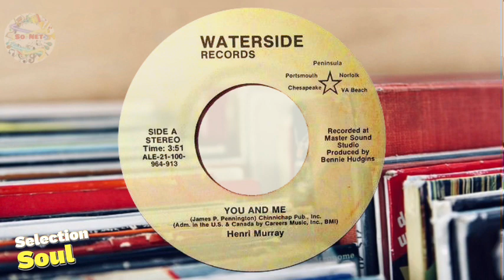Henri Murray (1981) You and Me